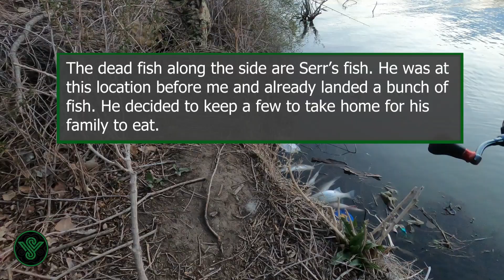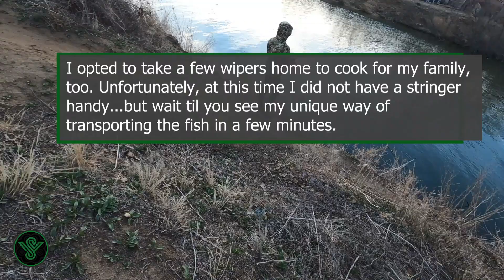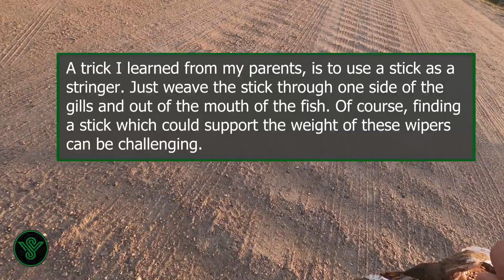Springtime Colorado Wiper Fishing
It's springtime and the Wiper are on the move. Though these white bass and striper hybrids are sterile, they still display spawning behavior and aggressively feed.

Stay up to date with my latest adventures by following me on Instagram and Facebook:

Item ID:                         6WKZ5GG
Author Username:                 cleanmindsounds
Licensee:                        Serr Her
Registered Project Name:         SVO Springtime Colorado Wiper Fishing
License Date:                    March 2nd, 2022